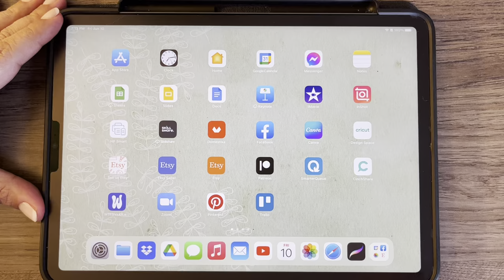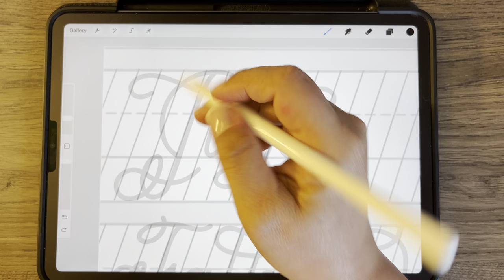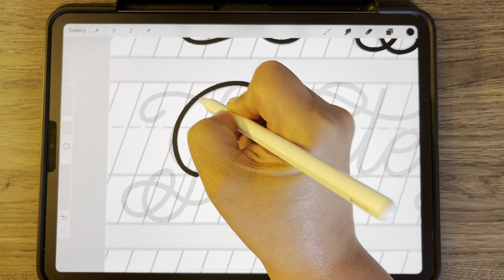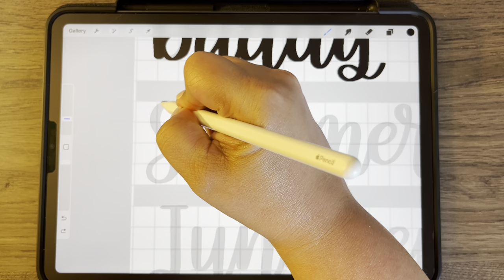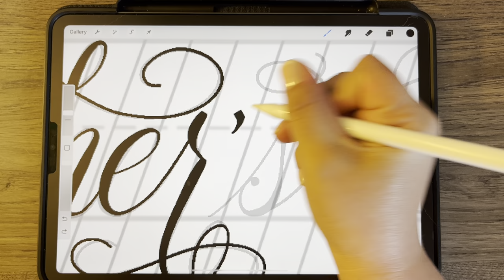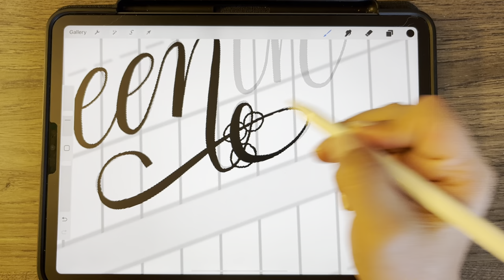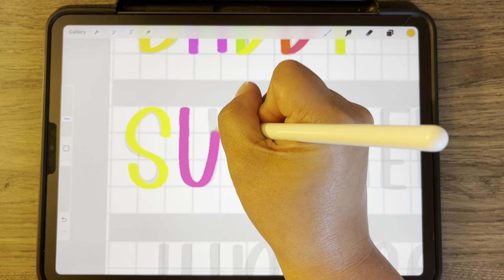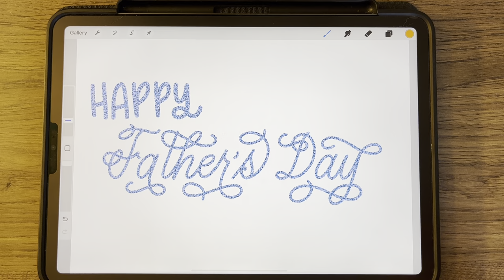LETTER WITH ME | Procreate Lettering | June Words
In this Procreate lettering tutorial, I’ll show you how I handletter 5 different words in 5 different style for the month of June.

Get the brushes and practice sheets plus more tutorials and downloads

👇🏼WHAT I’M USING:
✔️iPad Pro 11”
✔️Apple Pencil 2nd Generation

✨ Get your Procreate questions answered and share your creations in my supportive Facebook group, Procreate for Beginners: